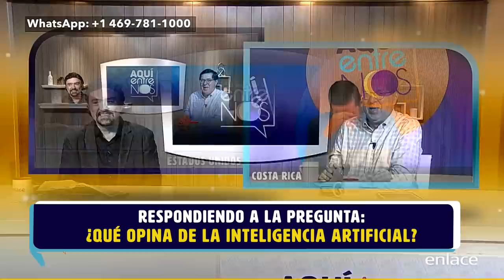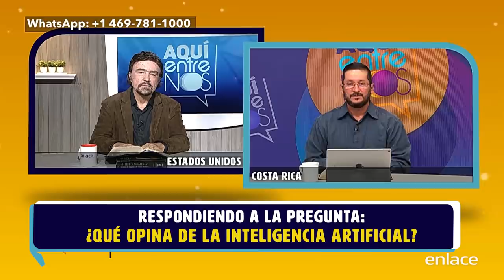Armando Alducin - ¿Qué opina de la Inteligencia Artificial? - Armando Alducin responde - Enlace TV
Tenemos varios comentarios que preguntan sobre la Inteligencia Artificial ¿cuál su opiniión al respecto?
Escucha la respuesta del pastor Armando Alducin.